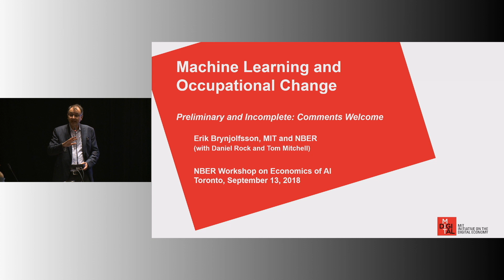Introduction (Ajay Agrawal)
2nd NBER Economics of Artificial intelligence Conference
Toronto Canada
September 2018